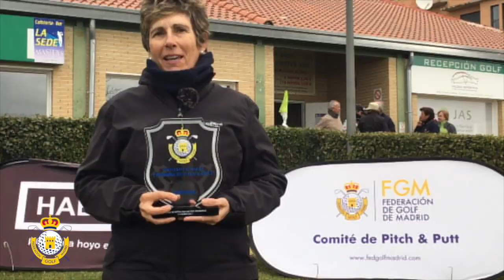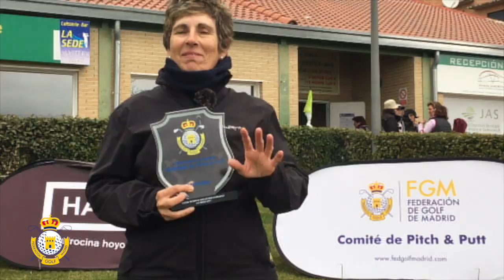María del Carmen Martín, bicampeona de Madrid de Pitch & Putt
María del Carmen Martín, se ha convertido en bicampeona de Madrid de Pitch & Putt tras alzarse con el título por segundo año consecutivo. La ganadora del torneo celebrado en el Complejo Deportivo Juan Antonio Samaranch nos relata como logró el título.